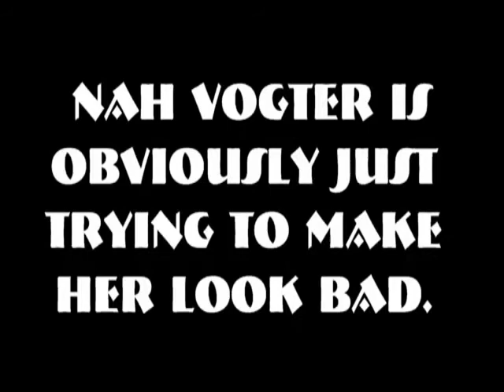Lock & Re-Load: He said She said.